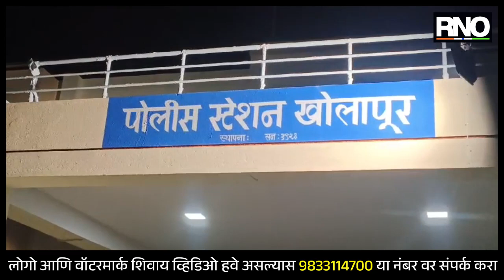AMRAVATI|दर्यापूर-अमरावती मार्गावरील खोलापुर फाटायेथे एसटी चालकावर हल्ला;अज्ञात आरोपीवर गुन्हा दाखल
अकोट बस स्थानकाची बस क्रमांक एम एच 40 वाय 5714 चे चालक अमोल गावंडे राहणार आकोट हे सोमवार रोजी चार वाजता सुमारास अकोट ते नागपूर बस घेऊन जात असताना खोलापुर फाट्याजवळ 10 ते 15 लोकांनी बस थांबवण्यास सांगितले. मात्र, त्या ठिकाणी बस स्टॉप नसल्यामुळे चालकाने बस ही खोलापुर फाट्यावर थांबवली त्या दरम्यान बसच्या मागे दोन ते तीन अज्ञात लोकांनी येऊन बस चालकासोबत बस का नाही थांबवली म्हणून बाचाबाची सुरू केली. या दरम्यान त्यातीलच एका अज्ञात व्यक्तीने मागून येऊन बस चालकावर पाईपाने अचानक वार केला यात चालकाच्या तोंडाला गंभीर जखम झाली आहे. त्यावेळी घटनास्थळी सुदैवाने खोलापूर पोलीस स्टेशनचे ठाणेदार वर्गे हे वेळेवर हजर झाल्यामुळे पुढील अनर्थ टळला आहे. सदर बस ही पोलिसांनी ठाण्यात घोऊन गेल्यानंतर  चालकाच्या फिर्यादी नुसार अज्ञात आरोपीवर गुन्हा दाखल करण्यात आला आहे. चालकावर झालेल्या हल्ल्यानंतर  घटनास्थळी शिवसेना जिल्हाप्रमुख गोपाल पाटील अरबट यांनी आपल्या पदाधिकारी यांच्या सह पोलीस स्टेशन येथे जाऊन आरोपीला तात्काळ अटक करण्याची मागणी केली आहे. अज्ञात आरोपींवर विविध कलमानुसार गुन्हा दाखल करून आरोपींचा शोध घेणे सुरू आहे व पुढील तपास खोलापूर पोलीस करत आहेत.

BYTE- अमोल गावंडे, एस टी चालक
BYTE- वर्गे, खोलापूर पोलीस स्टेशन ठाणेदार